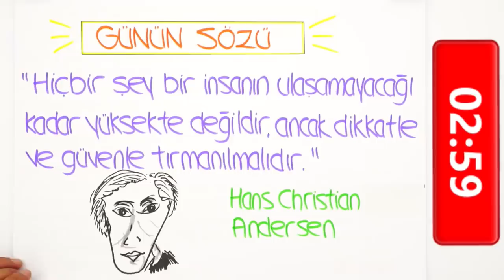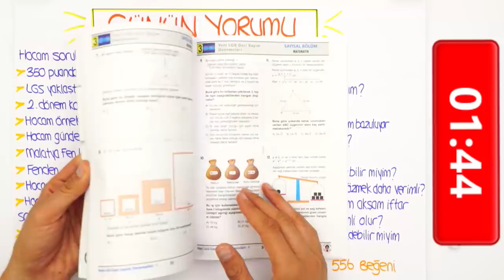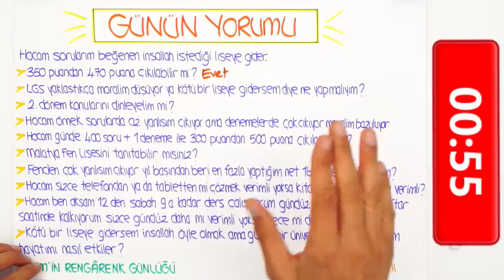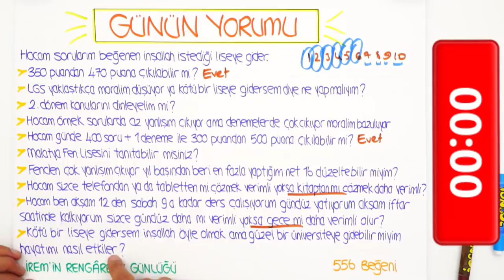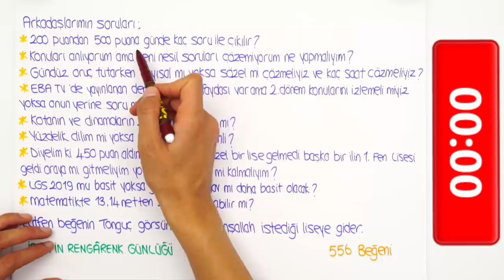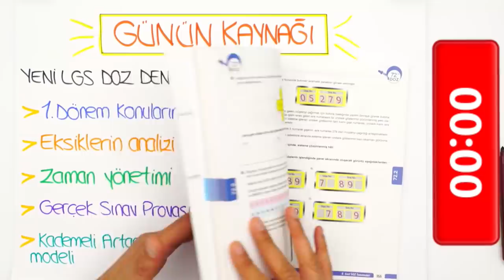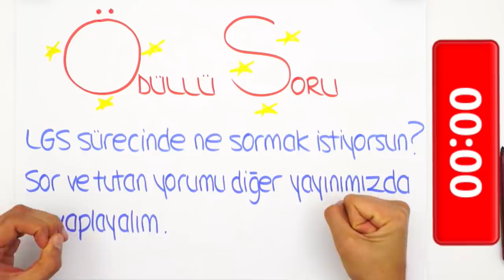LGS'ye Son 35 Gün | Matematikte 20 Nete Çıkılabilir mi?